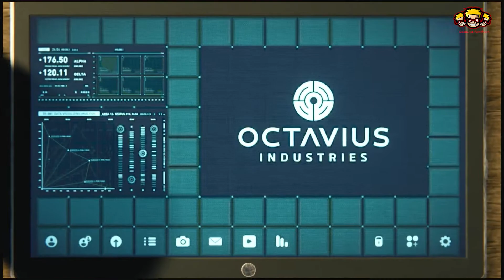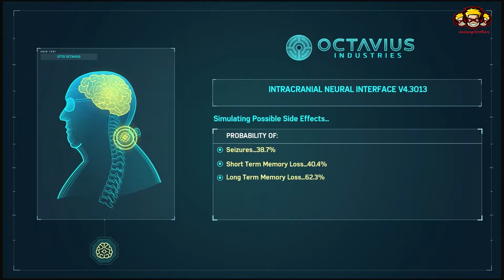Marvel's Spider-Man | Breakthrough | Gaming Brothers 360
In This Video Contains Marvel's Spider-Man Missions